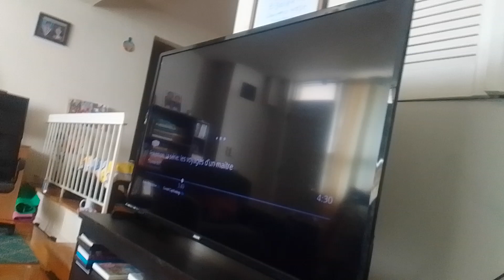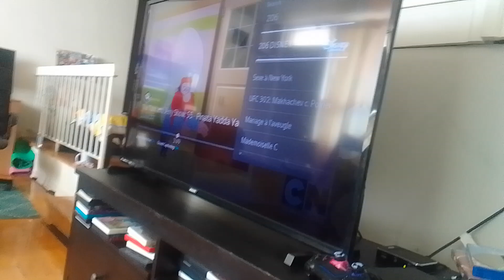Pokémon journey beedrill spearow, pigiotto piget raichu cinderace & lucario Vs eternatus